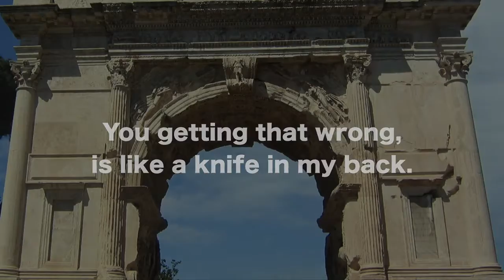Active Listening Scenario 1 Answer 'Good'